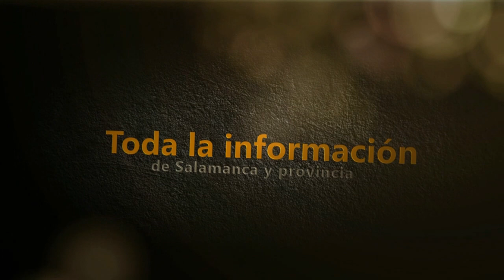Vacunación de personas entre 70 y 75 años en Vitigudino